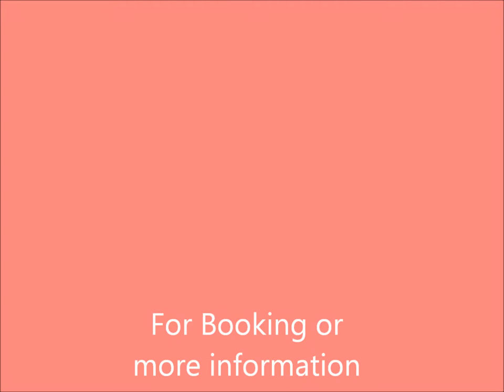Coffee with Comedienne and Stroke Survivor Courtney Ca!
Courtney shares about a little of her history, how she became a comedienne and her near death experience brought her close to God (her Boo!)